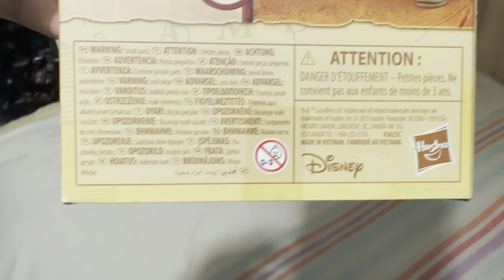Hasbro Indiana Jones ROTLA Unboxing & Posing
Hasbro Adventure Series Raiders of the Lost Ark Indiana Jones.